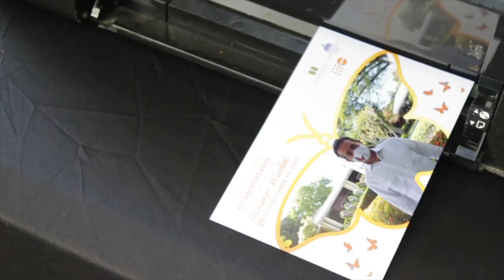Casa Museo Hermanas Mirabal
🦋¡Siempre vivas en su jardín!

Este 25 de noviembre, desde la Casa Museo Hermanas Mirabal, honramos la memoria de nuestras mariposas; Patria, Minerva y María Teresa Mirabal, en un acto solemne cargado de emociones.

Trabajemos en un país que ponga fin a la violencia de género, a través de políticas que impulsen su erradicación para que nuestras mujeres puedan VivirSeguras y esta historia nunca se repita.